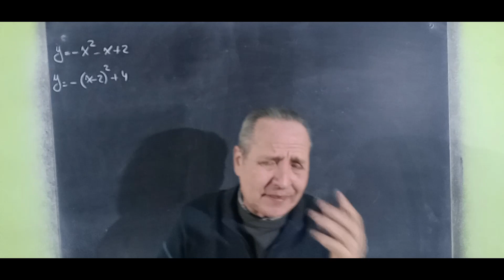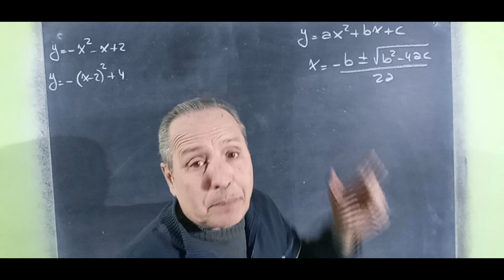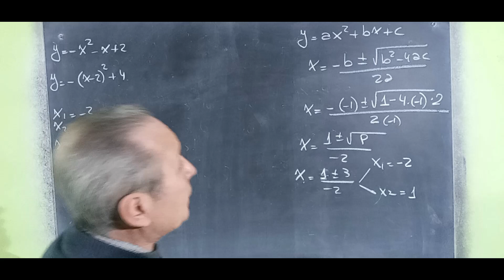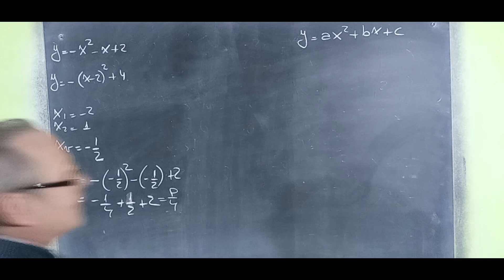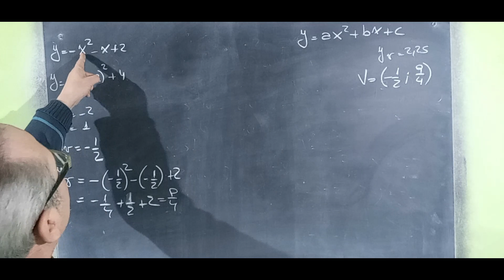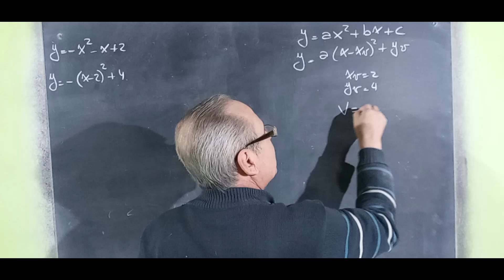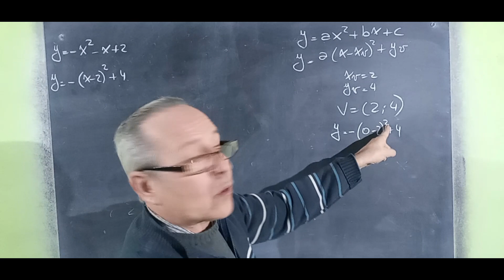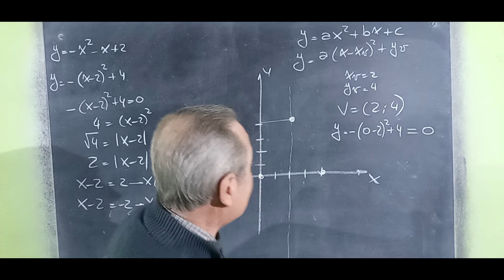Función Cuadrática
Función Cuadrática@RicardoJara277